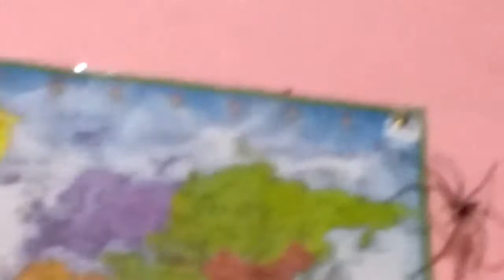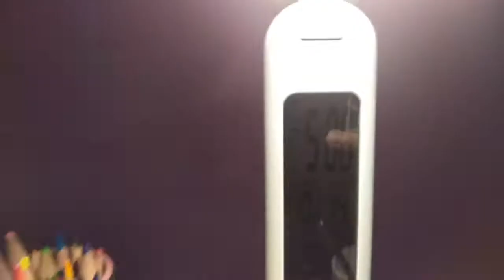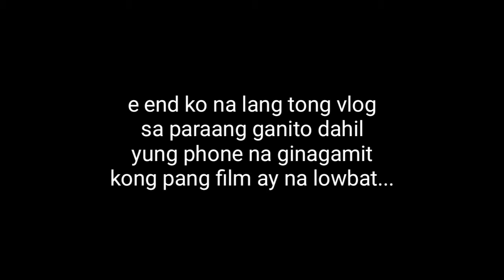MY FIRST VLOG